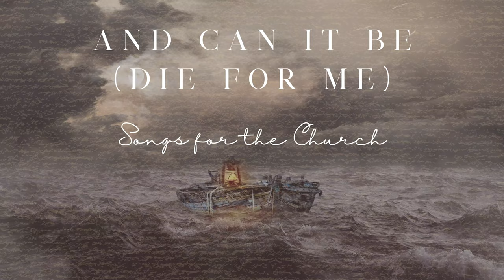Daniel Dorfsmith - And Can It Be [Die For Me] (Official Music Video)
Official music video for the brand new song "And Can It Be [Die For Me] (Official Music Video)" from Daniel Dorfsmith.

Words and music by Daniel Dorfsmith and Charles Wesley

Special thanks to King Digital Marketing Righteous Wretch and Harbor Town Productions

Lyrics:

Verse 1
Long my imprisioned spirit lay
Fast bound in sin and natures night
You looked on me with a quickening ray

Verse 2
And can it be that I should gain
An interest in the Savior's blood
He died for me who caused His pain
Cursed for the sin that I pursued

Chorus
Amazing love how can it be
The righteous One the ransom for me
That You my God would die for me

Verse 3
O mystery how the Immortal dies
Who can explore His strange design
Angels desire and the godly try
To know the depths of love Devine

Song               And Can it Be (Die For Me)

Artist              Daniel Dorfsmith

Licensed to YouTube by       Worship District, Taddstunes (ASCAP)